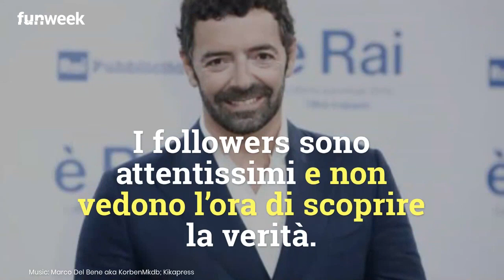“Devi dirci qualcosa…”. Alberto Matano fidanzato? Il dettaglio compromettente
Alberto Matano nasconde di essere fidanzato? L'occhio di falco dei suoi followers su Instagram hanno colto un dettaglio che svela la verità

Foto: kikapress

LEGGI ANCHE -- Gaffe a luci rosse a La vita in diretta per Alberto Matano: l'errore piccante del conduttore